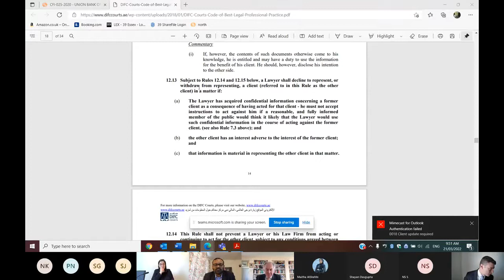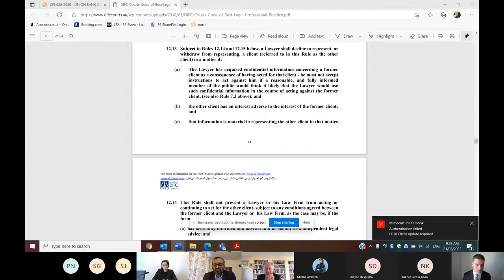CFI 025 2020 UNION BANK OF INDIA (DIFC BRANCH) vs VELOCITY INDUSTRIES LLC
Pre - Trial Review

Before: Justice Lord Angus Glennie
Dated: 21st March 2022
Time: 1:00PM